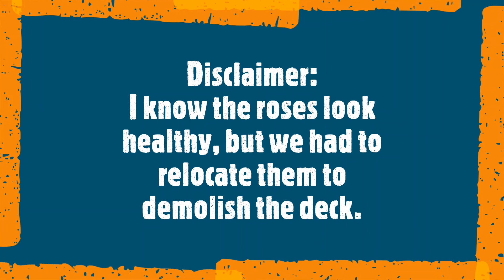Ms. Black's Gardening Projects